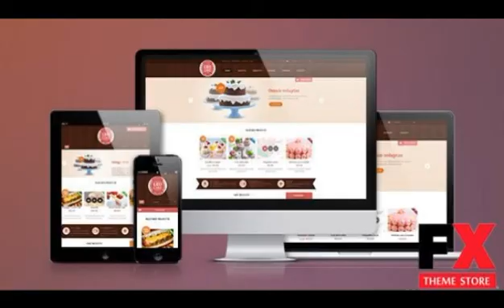Preview Leo Cake Prestashop ThemePrestaShop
Preview and Download Leo Cake is an impressive and elegant design with nice slideshow and many animation effects Modern and fresh design bring a bright layout for the website Make s
  Created

      , Columns
            1

      , Compatible Browsers
            IE8,
            IE9,
            IE10,
            Firefox,
            Safari,
            Opera,
            Chrome